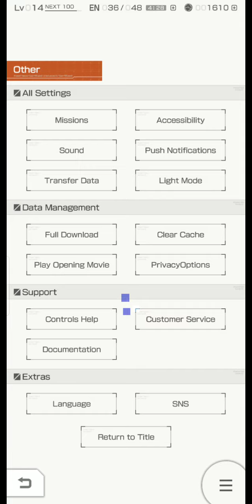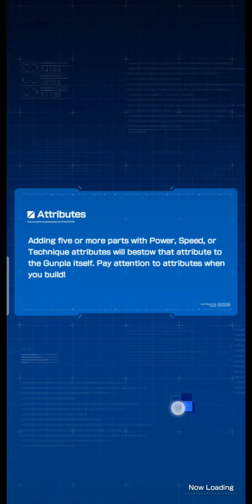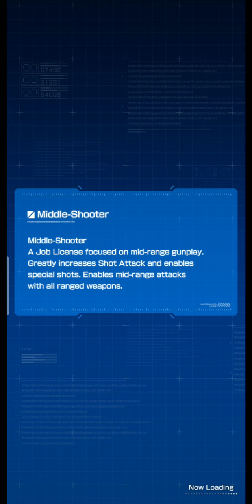GUNDAM BREAKER:MOBILE STORY MISSION PART 7,8,9,10,11(2)